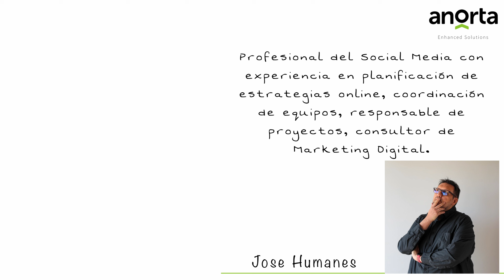Jose Humanes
Doctorando en TIC en Universidad Rey Juan Carlos, (E-learning y Accesibilidad)

Experto en tecnologías emergentes aplicadas a la educación, diseño instruccional, modelos, procesos y estrategias de aprendizaje informal personalizado, estrategias de interacción y contribución en redes sociales y gestor de entornos virtuales de aprendizaje.

Profesional del Social Media con experiencia en planificación de estrategias online, coordinación de equipos, responsable de proyectos, consultor de Marketing Digital.

Ah, y soy Batman...